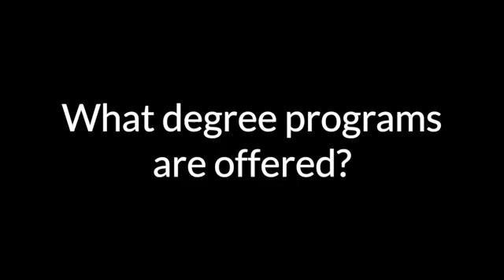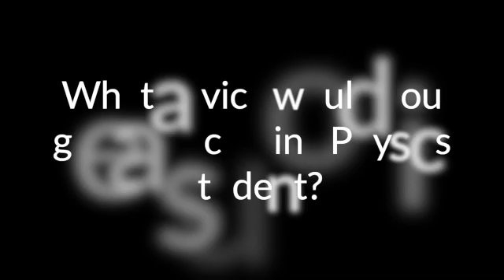Explore Physics at CSU Long Beach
The Physics and Astronomy Department helps you explore the science that is the basis for most modern technology, and for the tools and instruments used in scientific, engineering and medical research and development. Manufacturing is dominated by physics-based technology.

Physics opens the door to many career options--more options, in fact, than almost any other college subject.

Physics and Astronomy Department
California State University, Long Beach

TRANSCRIPT:

DR. BILL: Welcome everyone. I’m the chair of the department and I hope that even if you have chosen or are in the process of choosing another field, you may be interested to do physics.

DR. PICKETT: My name is Galen Pickett. I am a member of the department.

DR. GREDIG: Well my name is Thomas Gredig and I’m also a faculty or a member of the Physics Department.

HUGO: My name is Hugo Chica I’m a second-year graduate student.

NATALIE: I’m Natalie. I am a senior in the Physics Department. I’m also the president of the CNSM Student Council and also involved with the women physics group.

DR. PICKETT: There's a lot of reasons to study physics. The main reason I’m studying physics is because I enjoy it. And it's not just solving problems in homework that's the exciting bit. The exciting bit is actually asking questions that no one has thought to ask before. That is the important thing which makes this an exciting career. It's about the unknown.

DR. GREDIG: There's a lot of problems that we can solve in the world. Global problems such as climate change, problems regarding renewable energy, disease outbreaks, information technology security. So I've seen both research, both industry, teaching, and what I like about these things is that I can apply my skills that I learned in physics to solving new problems that are at the forefront.

NATALIE: The reason I went into physics is because I, after my freshman year, got into a research program with the Department of Energy. So I went to Princeton, and the first week there my P.I, I was talking to him, and he was like, “Okay, what do you want to do?” And I was trying to explain to him what I was wanting to do with aerospace engineering and why I wanted to do stuff with plasma, and he was like, “Oh yeah, by the end of the week you'll be a physics major.” I’m currently applying to Ph.D. programs in experimental plasma physics and hopefully, once I finish that I want to go into a national lab.

HUGO: I would like to pursue a Ph.D. and ideally go into an academic route if not research.

DR. PICKETT: We have two paths here through our physics program: the bachelor of arts in physics if you are interested in being an electrical engineer but want to add physics on top of it, or the bachelor of science in physics which has got all the preparation you would need to do any career in physics in our country, including doing a Ph.D. degree in becoming a researcher making new physics. With either these degrees in physics you can get a great job doing fantastic work and the thing we really want to give you a chance to see is: is this an enjoyable experience for you.

Only something like one-quarter physics graduates wind up going to graduate school. Three-quarters of them wind up in the academy solving important problems that really affect people's lives.

DR. GREDIG: Physicists can have real impacts into a lot of areas: building new prosthetics you know as biomedical engineers; be part of cancer treatment; quantum computing, something that's emerging very strongly where new types of computers are being built. Students also go into policy advocacy, where an understanding of nature is needed. So these are professions and outlook and problems that you can solve as a physicist, and you know, you may not even know exactly where you fit in there yet, but those are just, you know, I’m scratching kind of the surface of what can be there.

DR. PICKETT: The most important thing that you should be doing right now is what you're enjoying, because this is a part, this is a time in your life when you've got people that are highly trained, the graduate students, the upper division students, the faculty here and staff, and we are all very interested in taking our expertise and leveraging it for you.

HUGO: I would just say at least for undergrad, don't isolate yourself. I feel like as a STEM student, even especially as a physics student, find friends, make friends, and this even helps with finding research.

NATALIE: Physics is a very challenging major, and I don't think anybody is here would deny that, but it's also probably the most rewarding major. And I would say that you're going to, through your career as a physics student, you're going to get a lot of opportunities. And I would recommend not passing up on any opportunities if you can help it, because that's really what's going to make your college experience incredible.